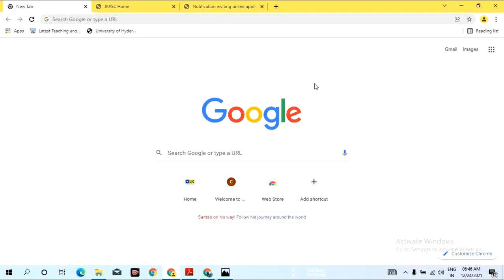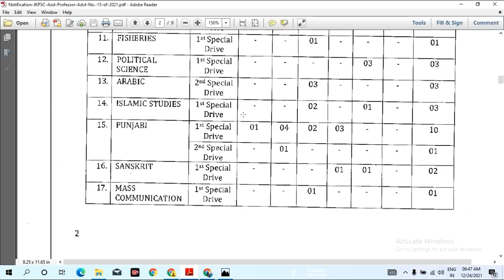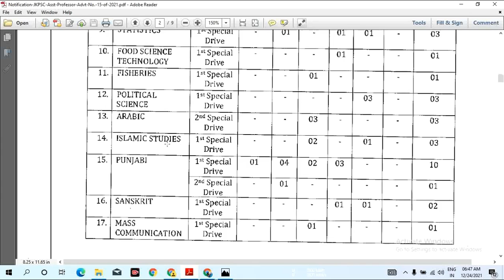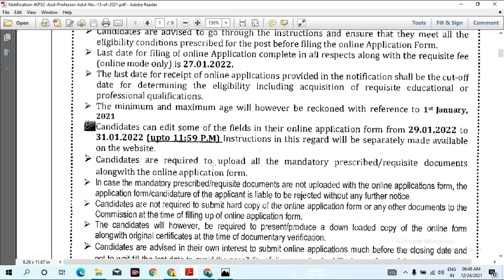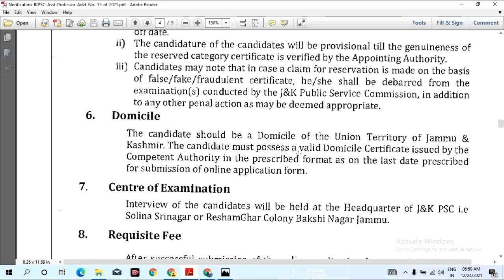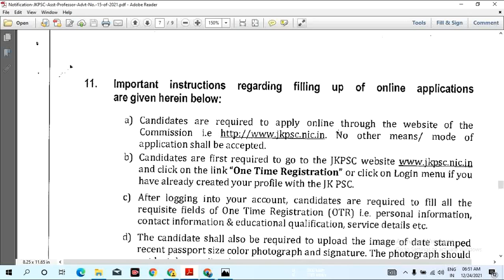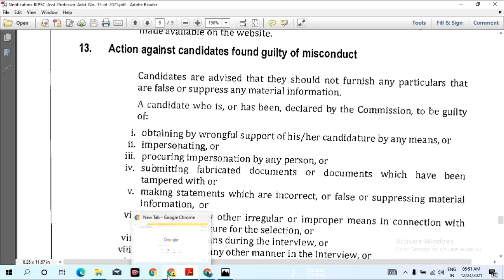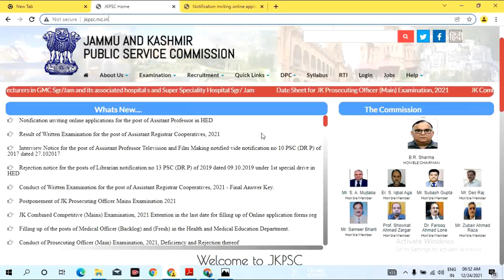Jkpcs |assistant professor vacancy 2021-22| in Higher education| latest assistant professor vacancy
jkpcs |assistant professor vacancy 2021-22| in Higher education| latest assistant professor vacancy 2021@theteacherexam

official pdf :- file:///C:/Users/Rahul%20kumar/Downloads/Notification%20inviting%20online%20applications%20for%20the%20post%20of%20Assitant%20Professor%20in%20HED%2023_12_2021.pdf

Dosto  es video me ham Assistant professor recruitment 2021| central university Haryana vacancy| latest job notification 2022
ke bare me sampuran jankri di gayi hai..dosto  ap hamre  channel se jud kar Ctet,tet B.ed ,D.el.ed/Btc evam reet exam ki prepration kar sakte hai.evam hamre  channel se higher eduction se related admission fellowship aur scholarship ki latest jankari praprt kar sakte hain. dosto umeed karta hu apko video pasand aya hoga. video dekhane ke liye ap sabhi ka bahut bahut dhaynwad.